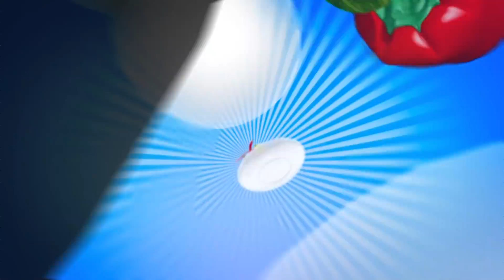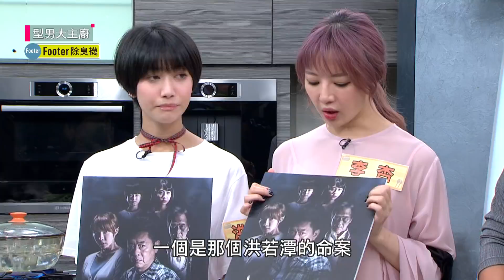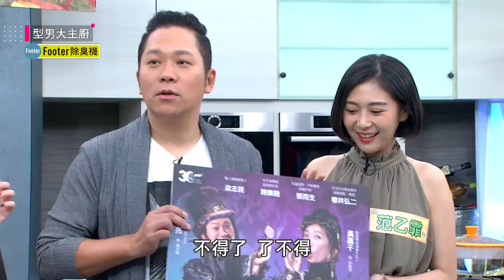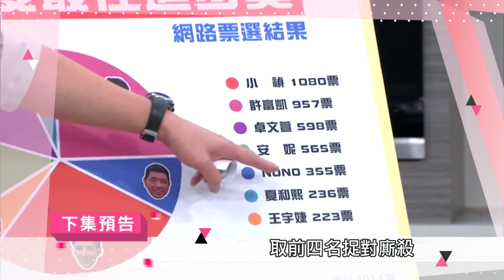五星級料理秀！主廚創意手工餃子！ 20180802 型男大主廚 X Footer除臭襪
姊的時代『華流戲劇  獨家播出』→